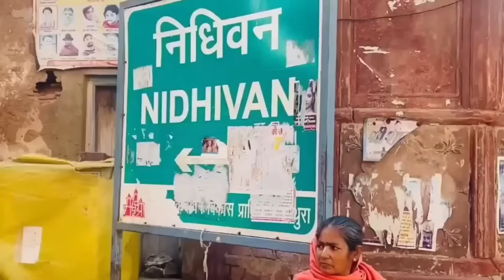নিধিবনে মাটি খুঁড়ে পাওয়া গেল ৩৫০০ সাল পুরানো শ্রী কৃষ্ণের দিব্য মুকুট। দেখে ভক্তদের চোখে জল।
We are use some clip of video & Pics from You Tube and Google...if you have any problem ( Original Video or Pic Owner ) then must Contact me or mail me, I'll remove the video as soon as possible. Thanks for understanding.

Krishna real image,  bhagwan Krishna real video, Nidhivan real krishn photo, real krishn,
Vrindavan, nidhivan vrindavan, nidhivan nidhivan vrindavan mystery, nidhivan, vrindavan temple, vrindavan dham, vrindavan india, nidhivan in night,
nidhivan ka rahasya, mathura vrindavan, nidhivan temple, krishna, the secrets of rang mahal temple in vrindavan, secret of nidhivan, top place to visit in vrindavan,
best time to visit in nidhivan, top tourist attraction in india, vrindavan tourism, secret facts about nidhivan, nidhivan mandir, আসল কৃষ্ণ, শ্রী কৃষ্ণর আসল ফটো, নিধীবনের  রহস্য,
নিধবনের রাতের দৃশ্য, নিধীবন বৃন্দাবন, mathura, মথুরা,